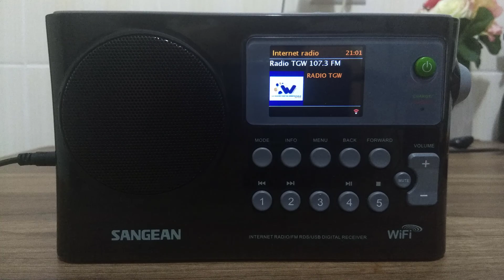TGW/La Voz de Guatemala - Cidade da Guatemala/Guatemala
Streaming da TGW/La Voz de Guatemala. Data: 25/02/2019 às 0000 UTC.

Receptor Sangean WFR-28